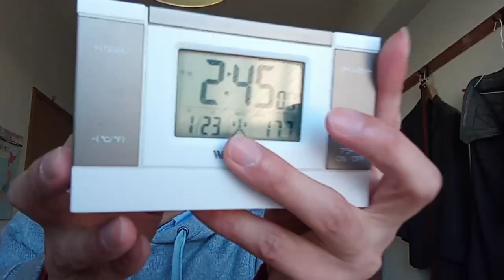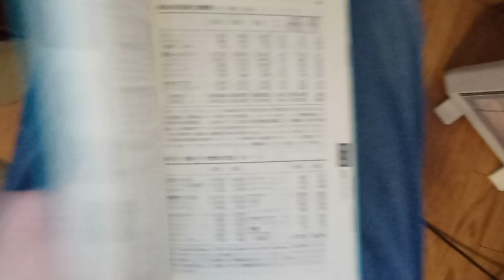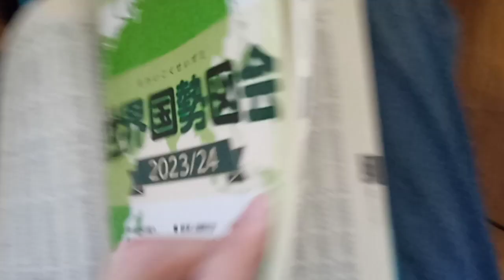谷川与一元議員や塩谷議員や岸田総理などの万博や政治資金収支報告書の件２０２４年１月２３日